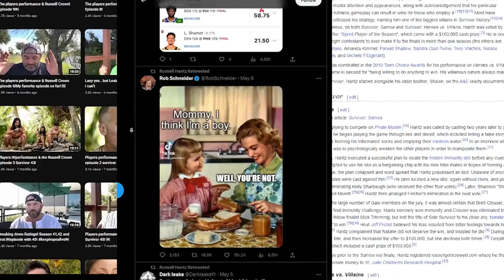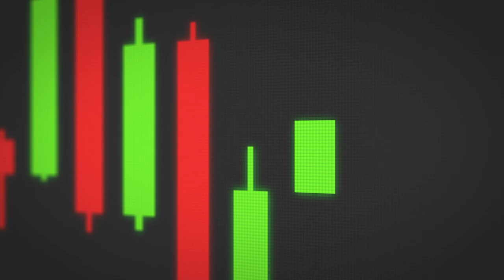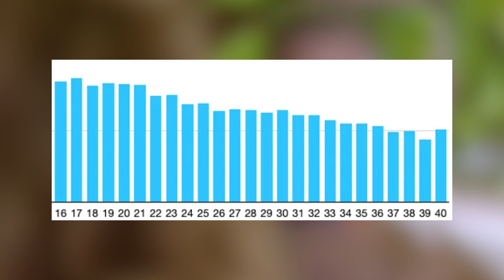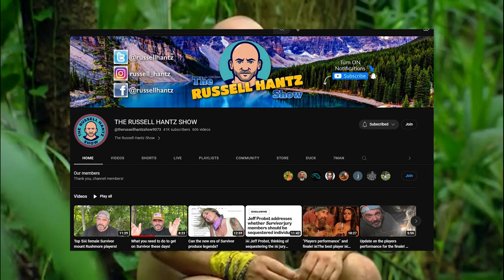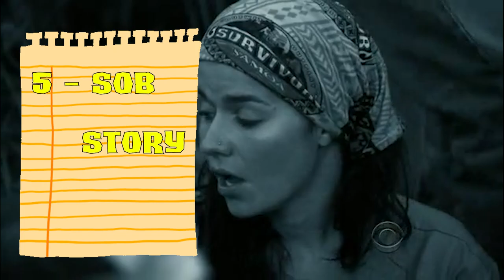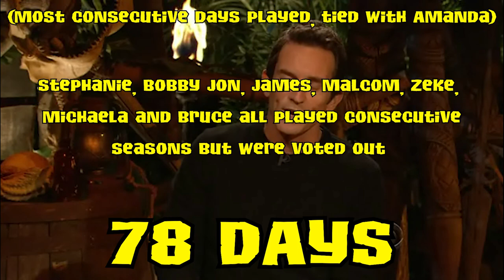The Rise and Fall of Russell Hantz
➤The Rollercoaster Rise and Fall of Russell Hantz

Regarded by many as one of the series' most infamous villains, Russell is notorious for his brash and callous gameplay, deliberately causing chaos at camp, finding several Hidden Immunity Idols unaided by clues, and eliminating his competition as ruthlessly as possible. Despite his considerable strategic prowess, his general unpleasant personality and his ineptitude at jury management have contributed to two losses at the Final Tribal Council. His notoriety finally caught up with him in subsequent seasons where he has been voted out at the first opportunity.

In today's video we are going to be diving into the rollercoaster rise and fall of Russell and if he should be considered a survivor legend!